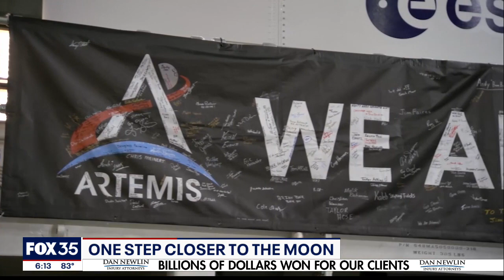One step closer to the moon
NASA just shared its plan to get back to the moon. The agency wants to launch its Artemis test flight as early as February, 2022.